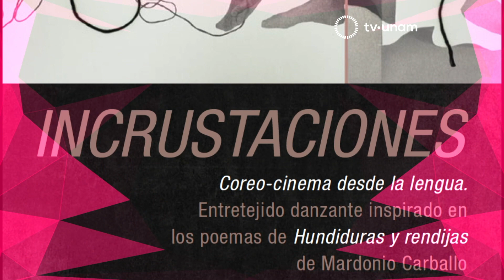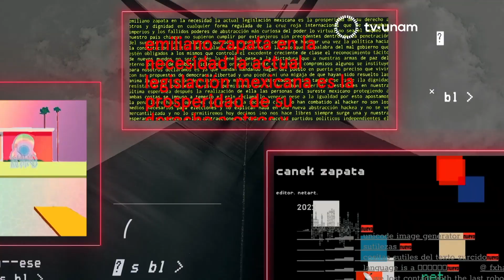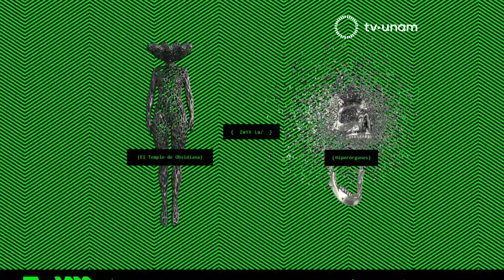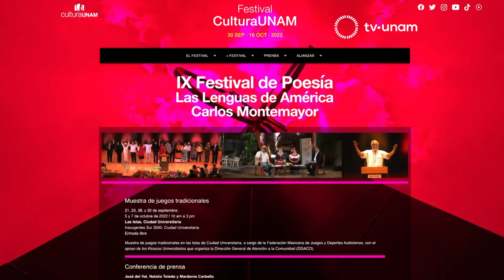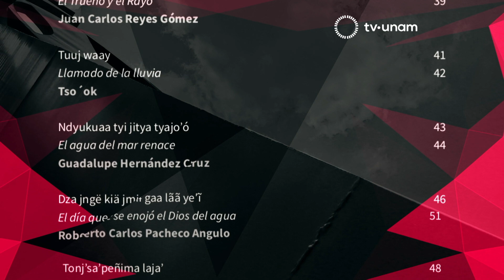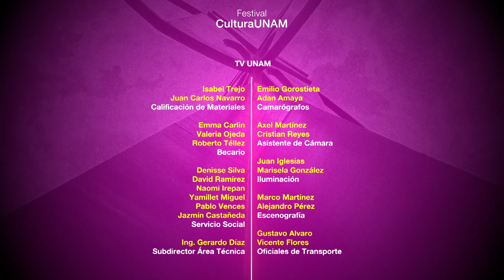Festival CulturaUNAM 2022. Programa 2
Juan Ayala, director del Festival Cultura UNAM, conversa con Evoé Sotelo, directora de Danza UNAM, sobre los eventos dancísticos del Festival: el homenaje a Gloria Contreras, la Semana Incrustaciones, y la coreografía “Lemniskata” de Lukas Avendaño, que desarrolla su concepto “mujerismos”.

Por su parte, José Wolffer, director de Música UNAM, apunta algunos eventos incluídos en la programación del Festival: el estreno de la ópera “La sed de los Cometas”, con libreto de Mónica Lavín, acerca de la vida de Sor Juana, los diferentes conciertos presentados en el MUAC, y la participación de OFUNAM con el homenaje sinfónico a Pérez Prado y el concierto para violín de Tchaikovsky, para hacer énfasis en la gran variedad de propuestas que, como parte de la agenda actual de Música UNAM, buscan ofrecer un equilibrio de espacios tanto para las piezas clásicas, como para las nuevas sonoridades.

Tania Aedo, coordinadora de la Cátedra Max Aub, UNAM, señala que, como parte del Encuentro de Cátedras Extraordinarias, se presenta durante el Festival el taller de Véro Leduc “Cuando lxs sordxs reclaman la música”, que busca ampliar el concepto de “música” para volverlo más inclusivo.
Anel Pérez, Directora de Literatura y Fomento a la Lectura, UNAM, habla sobre algunos de los eventos más destacados relacionados con la escritura, como la presentación del grupo “Kumantuk Xuxpë”, el taller de creación de bots literarios, impartido por Canek Zapata, y de algunos temas contemporáneos tratados por las diferentes cátedras, que van desde las nuevas formas de lectura, hasta el vínculo que tienen la virtualidad y la “basura” con las letras, en el mundo actual.
Finalmente, Juan Mario Pérez, Secretario Técnico del PUIC, UNAM, menciona algunos aspectos del “IX Festival de Poesía Las Lenguas de América, Carlos Montemayor”, un magno recital de poesía a 12 lenguas que además contará con presentaciones de libros